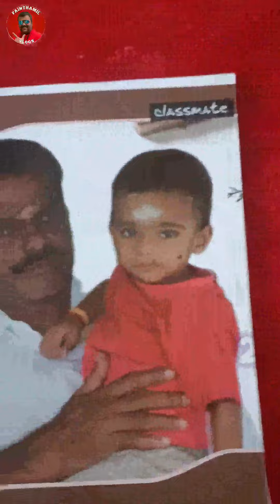இனிய பிறந்தநாள் வாழ்த்துக்கள் அம்மா 🙏. 😍